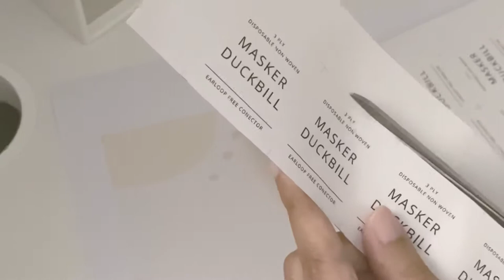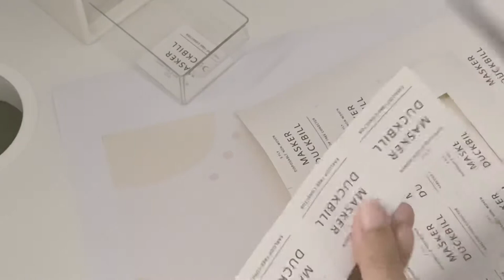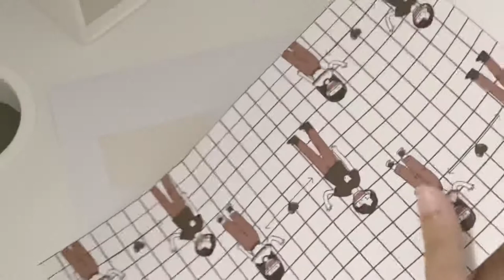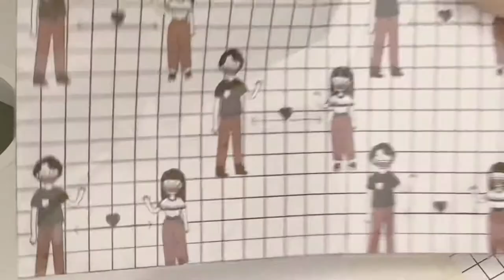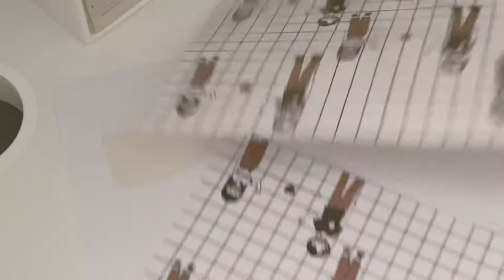Studio Vlog | Preparing New Product Release Masker Duckbill, Pack Orders With Me | Indonesia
Halo teman-teman online,
Selamat datang kembali di saluran sederhana saya ini

Online shop instagram : @omegascarf.id
Shopee : omegascarf.id